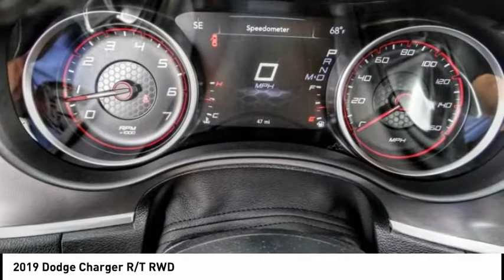2019 Dodge Charger VAN NUYS LOS ANGELES SAN FERNANDO VALENCIA CANOGA PARK CH193206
2019 Dodge Charger R/T RWD

RUSSELL WESTBROOK CHRYSLER DODGE JEEP RAM PROUDLY SERVICING VAN NUYS, LOS ANGELES, SAN FERNANDO, VALENCIA, CANOGA PARK, & SURROUNDING SOUTHERN CALIFORNIA LOCATIONS. THIS WHITE 2019 Dodge CHARGER IS EQUIPPED WITH A 5.7L V8 HEMI MDS VVT, AUTOMATIC TRANSMISSION, AND RECEIVES AN ESTIMATED 16 City/25 Hwy MPG. CONTACT RUSSELL WESTBROOK CHRYSLER DODGE JEEP RAM OF VAN NUYS TO SCHEDULE A TEST DRIVE AND TAKE THIS 2019 Dodge CHARGER HOME TODAY, OR VISIT OUR SHOWROOM CONVENIENTLY LOCATED AT 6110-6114 VAN NUYS BLVD VAN NUYS, CA 91401. STOCK #: CH193206 | 2019 Dodge Charger R/T RWD POWER WINDOWS AIR CONDITIONING TRACTION CONTROL 2019 Dodge CHARGER R/T RWD KBB Fair Market Range Low: $33,280 Black Cloth. RWD $11,361 off MSRP! Russell Westbrook Chrysler Dodge Jeep Ram of Van Nuys is driven and focused to ensure the highest customer satisfaction. A team above all, but above all a team. Awards: * 2019 KBB.com Best Resale Value Awards * 2019 KBB.com Brand Image Awards Price includes: $1000 - California BC LA/Palm Springs/San Diego Bonus Cash CACK1T. Exp. 06/01/2020 $1000 - USAA MEMBER CERTIFICATE 44CLA5. Exp. 01/04/2021 $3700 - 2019 Retail Consumer Cash **CK1 (CA-DE-MW). Exp. 06/01/2020 STOCK #: CH193206 | VIN: 2C3CDXCT6KH738078 | 2019 Dodge Charger R/T RWD POWER WINDOWS AIR CONDITIONING TRACTION CONTROL Russell Westbrook CDJR of Van Nuys